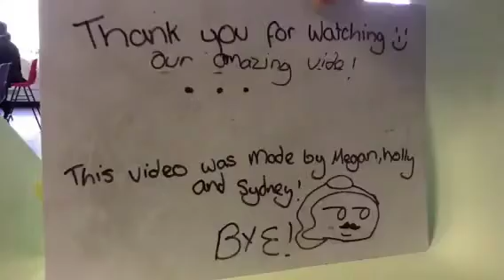Volcanoes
Megan, Sidney and Holly